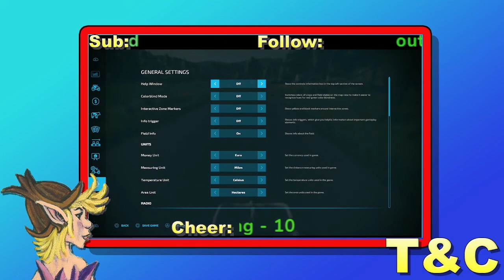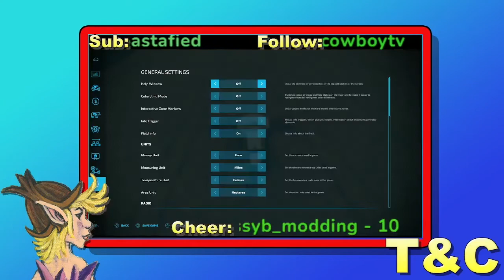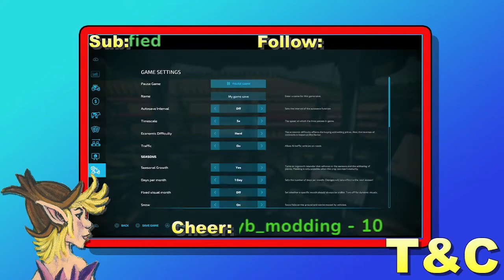Medvedin Survival Ep 1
This is an edited version of my survival playthrough, which I stream weekly live on Twitch.  I begin with a tent, push bike and 50 euros.  Thankfully, there are contracts!  The aim is to get to where I have a working farm.

The music on here is either from You Tube or NCS